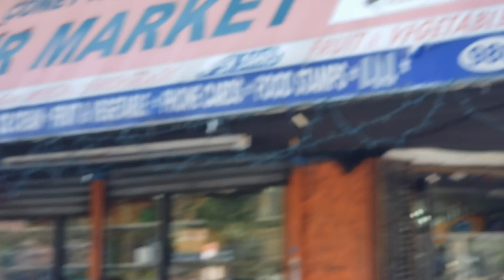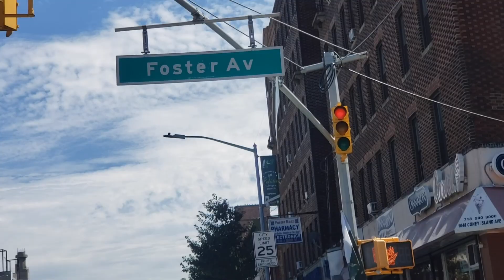Brooklyn Mela Pakistani Independence Day celebration August 14, 2022| NYDESI TRAVELER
75 Pakistani independence Day Brooklyn Mela New York USA | 14 August | 2022 | Brooklyn | NYDESI TRAVELER